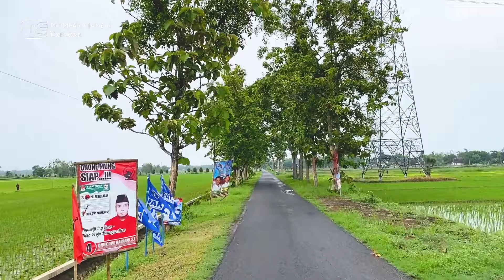Kondisi Wisata Alam Gunung Pegat Sukoharjo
Halo Sobat Mompar Mampir Explore,
Kali ini Tim Mompar Mampir Explore akan mereview Gunung Pegat Sukoharjo - Wisata Sunrise Banyak Spot Foto.